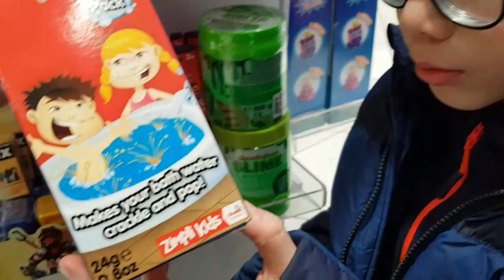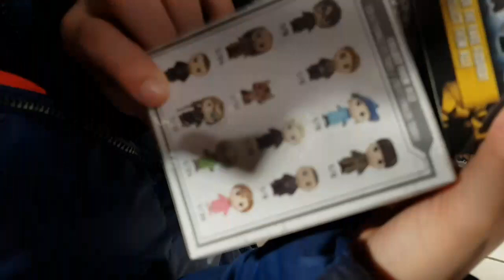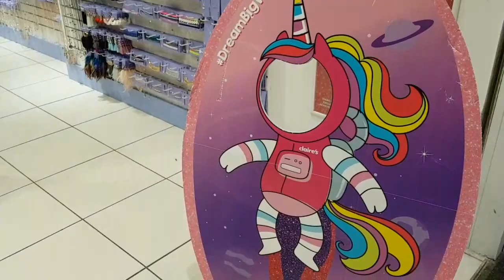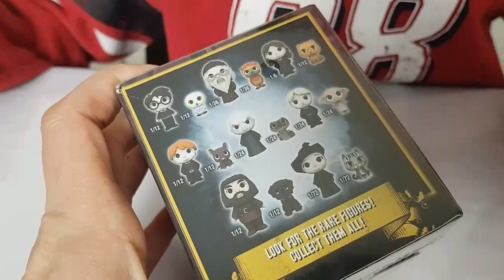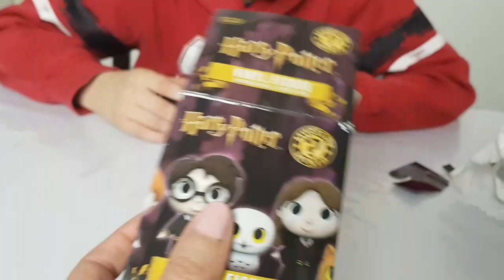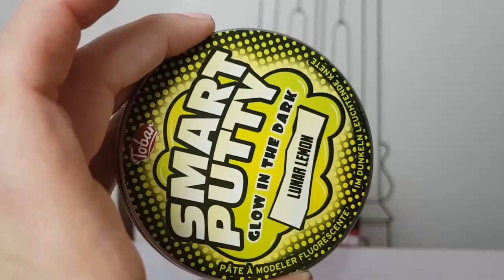20€ CHALLENGE CLAIRE'S